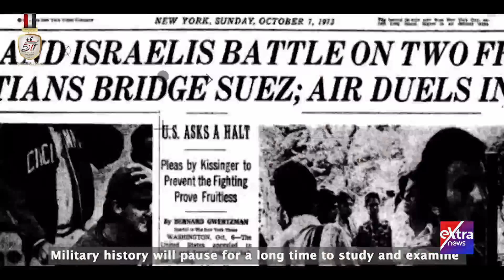أكتوبر 1973.. بيان العبور للنصر